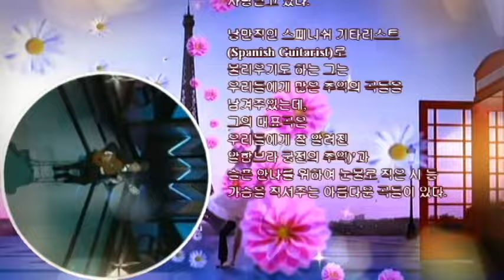슬픔의 안나를 위하여 눈물로 적은 詩 - 니콜라스 더 안젤리스 기타연주 / Quelques Notes Pour Anna / Nicolas De Angelis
Quelques notes pour anna(슬픔의 안나를 위하여 눈물로 적은 詩),

니콜라스 더 안젤리스

Quelques Notes Pour Anna / Nicolas De Angelis

'니콜라스 드 안젤리스(Nicolas de Angelis)'는 세느강변 해안을 따라

서쪽 페르시안 교외인 생클루에서 태어나
10세때부터 파리 아카데미에서 기타 공부를 시작하였다.
'안젤리스'는 처음으로 악기에 영감받은
계기가 된  파리 아카데미 교사로부터 기타를 배우기 시작하였다

16세에 그는 겸전한 프랑스 음악가의 작은 그룹인
미셸 버거에 속했다.
18세 때엔 줄리앙 클레르, 실비 바르탕, Fabienne Thibault 등
많은 대중 음악가에게
그의 재능을 전수하였으며, 세션 음악가로서
가장 능력있는 한 사람이 되었다.
그는 1981년에 첫번째 솔로
LP  'Quelques Notes Pour Anna' 를 발매하였다.
이 앨범은 몇 주 이내에 골드 앨범 판매 기록을 달성하면서
그가 탄탄대로를 걷는데 발판이 되었다.